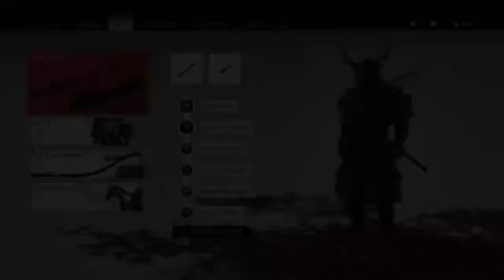Ghost of Tsushima Gameplay Walkthrough Part 21 - KENJI TALE (2-3)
In this video, Ghost of Tsushima Gameplay Walkthrough Part 21 - KENJI TALE (2-3), Jin helps Kenji get out of another sticky situation! Enjoy and God bless!!!

About me: My name is JacobGamez. My favorite youtuber is Dashiegames and that's where I get my name from. I am a playstation gamer, so expect to see exclusives like Spider-Man and The Last of Us 2 on this channel along with other titles like Far Cry 5 and Red Dead 2.